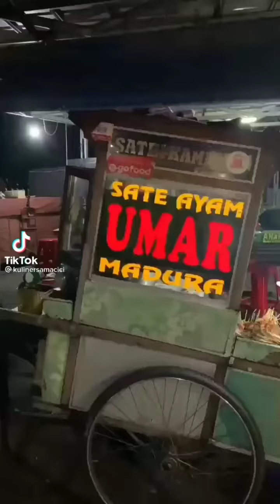Jajan Pinggir Jalan Murah Enaak || Sate Madura,Dimsum,Serabi